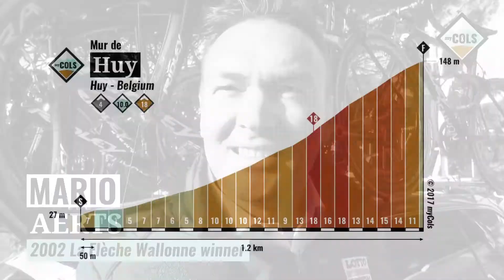Mario Aerts about the Mur de Huy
Former winner of the Fleche Wallonne, Mario Aerts, about the Mur de Huy. Mur de Huy is one of the hardest climbs.